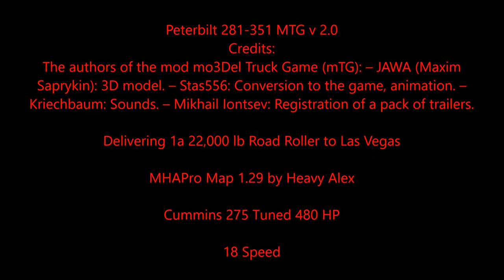American Truck Simulator Peterbilt 281-351 MTG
Peterbilt 281-351 MTG
Credits:
The authors of the mod mo3Del Truck Game (mTG): – JAWA (Maxim Saprykin): 3D model. – Stas556: Conversion to the game, animation. – Kriechbaum: Sounds. – Mikhail Iontsev: Registration of a pack of trailers.

MAPS

CSIO Technologies

Cyberpower
i7-7700 K 4.2 K Processor 16 GB Memory
4.2 Processor Speed
2 TB Hard drive  128 GB SSD
8 GB Dedicated Memory GeForce 970 Graphics Card
Liquid Cooled